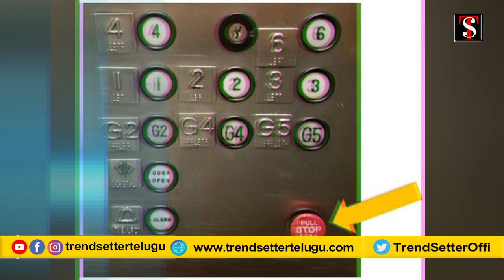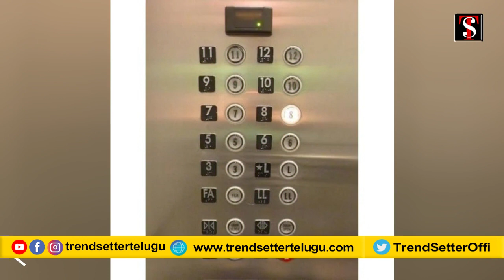లిఫ్ట్ బ‌ట‌న్ల కింద చుక్క‌లు ఎందుకు ఉంటాయో తెలుసా..?